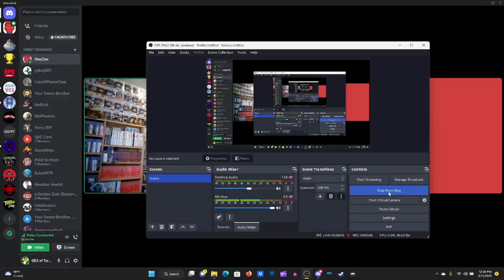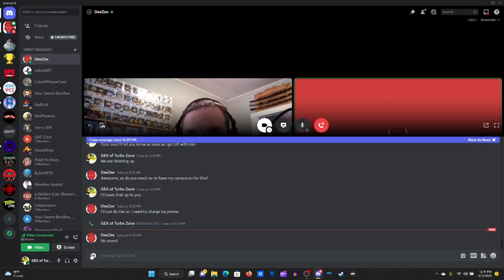An Interview With @deezeed.6324 - Community Interviewnity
Alex is joined by Dee Zee D to talk about his history! This interview is chill and may contain talk of edgy cringe! Dee is a great creator and a friend. Go sub to him!

Join The Dojo With Sensei Alex And Damon For The Official Turbo Dojo Podcast! On YouTube And Spotify!

The Games That Shaped Me Is On Spotify In The Podcast Format!

TurboZone90013. Follow It Today!

Alex and Axel host the KFG Podcast! Check it on Spotify!